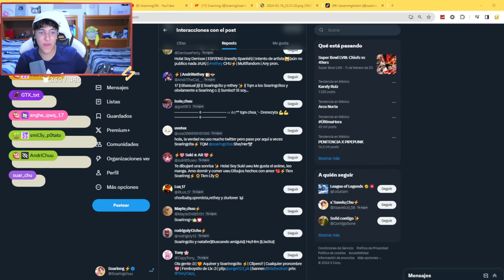SOARINNG SE CONVIERTE EN EL NUEVO DUXO 🐀😯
Soarinng es el clon de Duxo..